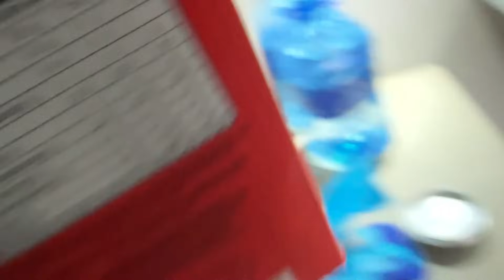VIAGEM EM FAMÍLIA NO MOTOR HOME PARA BARILOCHE *vlog 10 dias*